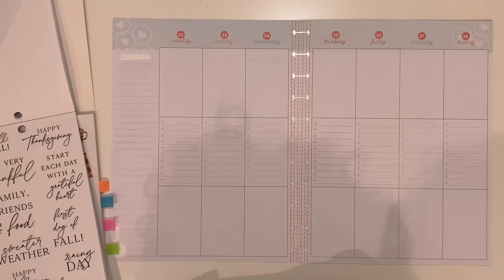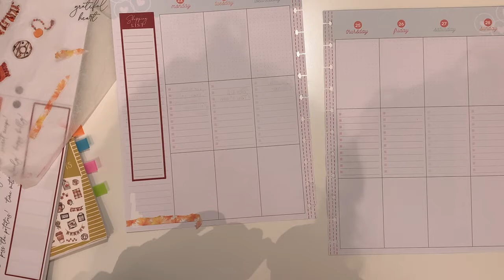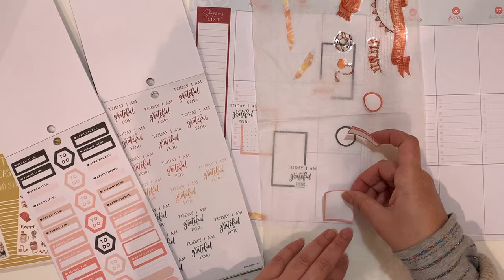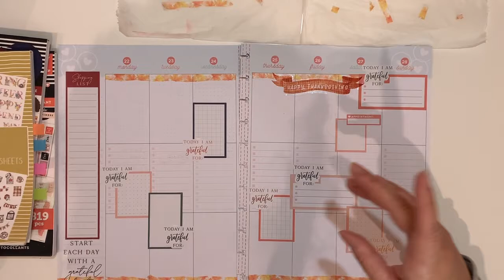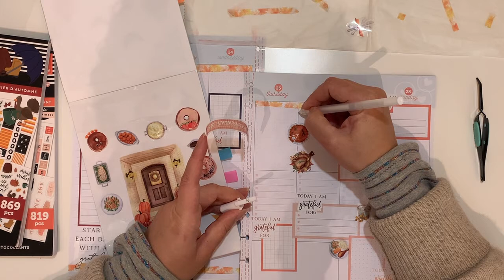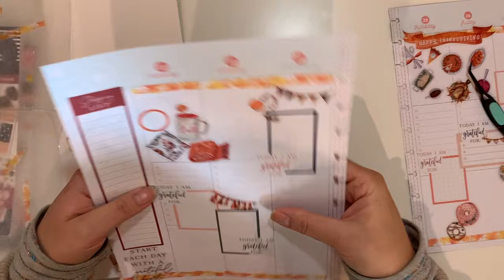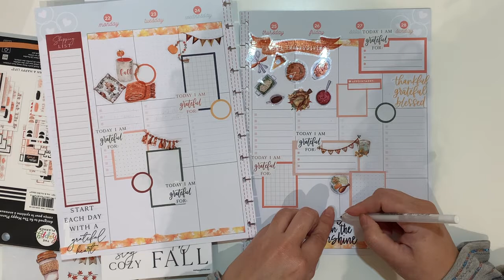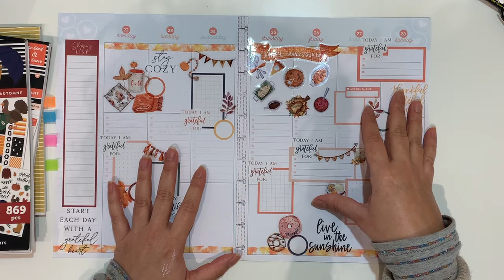Plan with Me | November 22nd to the 28th 2021 | Thanksgiving Spread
Hello Planner friends, in this video I am sharing how I decorate my weekly spread in my Big Catch-all planner for the week of Thanksgiving. I have used sticker books from The Happy Planner as well as from Planything. I hope you like it. Enjoy it!

🎵 Track Info: